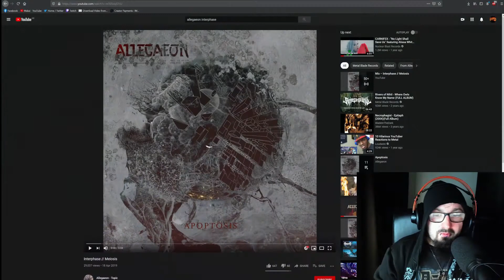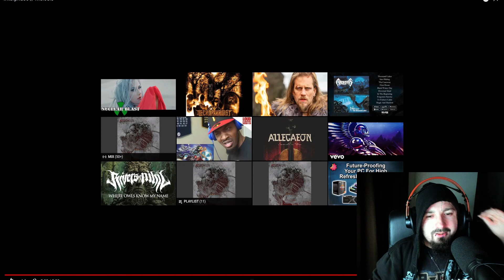Allegaeon - Interphase // Meiosis [ Reaction ]